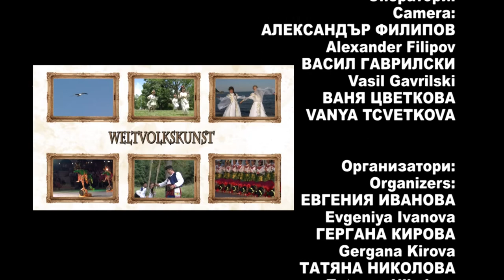World Folklore Arts 362 HD (July 2020)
World Folklore Arts / Световно фолклорно изкуство 362 HD (юли 2020) week TV show/седмично предаване TV Eurofolk

1. "Шамански танц" - Худеле - гр. Хот-Хот, Вътрешна Монголия, Китай
2. "Слънце се слега" - Танцов клуб "Китка" - гр. Крумовград
3. "Шам шамалига" - Танцов клуб "Китка" - гр. Крумовград
4. "Кукувица по рода си кука" - Габриела Митова при ДЮФА "Граовче" към ЦПЛР - ОДК гр. Перник - гр. Перник
5. "Су ноч кони не дойдоше" - Габриела Митова при ДЮФА "Граовче" към ЦПЛР - ОДК гр. Перник - гр. Перник
6. "Задявки" - АНТП "Фолклорика" към Школа по народни танци и песни "Фолклорика" - гр. София
7. "Абхаский" - Детски танцов ансамъл "Мхедрули-4" към Хореографска школа "Море Гормония" - гр. Кобулети, Грузия

1. "Shamanski tants" - Hudele - gr. Hot-Hot, Vatreshna Mongoliya, Kitay
2. "Slantse se slega" - Tantsov klub "Kitka" - gr. Krumovgrad
3. "Sham shamaliga" - Tantsov klub "Kitka" - gr. Krumovgrad
4. "Kukuvitsa po roda si kuka" - Gabriela Mitova pri DYUFA "Graovche" kam TSPLR - ODK gr. Pernik - gr. Pernik
5. "Su noch koni ne doydoshe" - Gabriela Mitova pri DYUFA "Graovche" kam TSPLR - ODK gr. Pernik - gr. Pernik
6. "Zadyavki" - ANTP "Folklorika" kam Shkola po narodni tantsi i pesni "Folklorika" - gr. Sofiya
7. "Abhaskiy" - Detski tantsov ansamal "Mhedruli-4" kam Horeografska shkola "More Gormoniya" - gr. Kobuleti, Gruziya